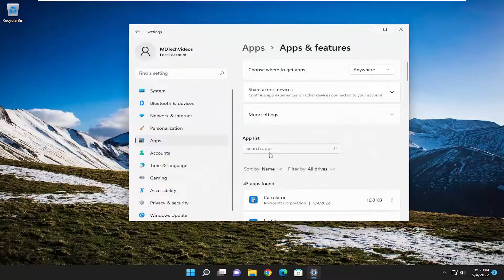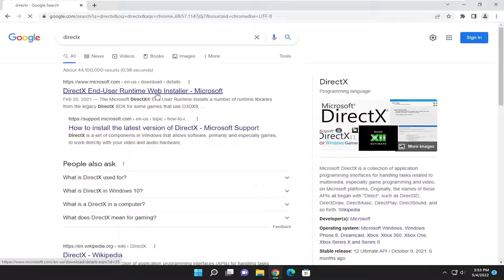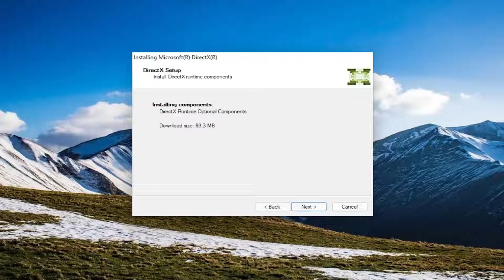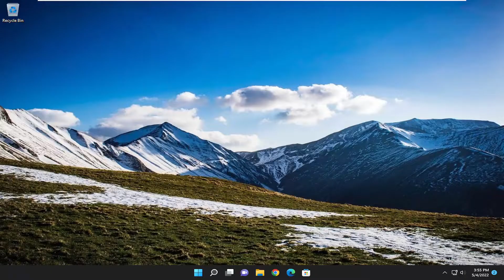How to Fix "Unhandled Exception Caught" BO2 PC Error On Windows [Solution]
Call of Duty: Black Ops 2 is a modern first-person shooter and a part of the most successful FPS franchise Call of Duty. The game is praised as one of the best from the franchise but plenty of users suffer from serious crashing problems which make the game almost unplayable.

If you encounter an unhandled exception caught error on your Windows 11/10 computer, it simply means the error occurs when the application code does not properly handle exceptions. For example, when you try to open a file on disk – it is a common problem for the file to not exist because the file could have been deleted, corrupted or infected.